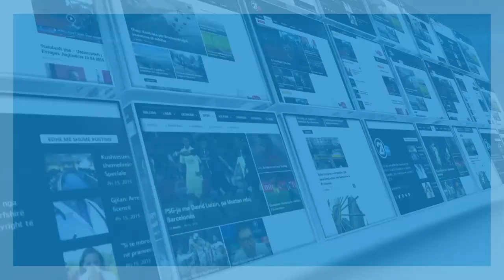Si e përjetoi qeveria Hoti vjedhjen e mbi 2 milionë eurove